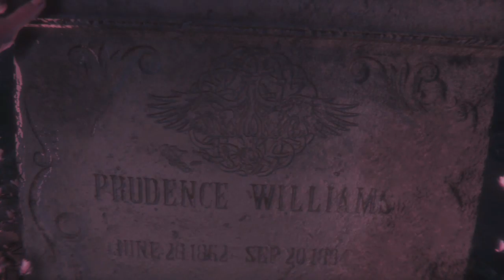MAID OF SKER UP CLOSE AND PERSONAL TO FAMILY MEMBERS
MAID OF SKER IS SET IN 1898 AND INSPIERD BY THE HAUNTING WELSH
TALE OF ELISABETH WILLIAMS  IT IS A STORY OF A FAMILY EMPIRE DRIVEN BY TORTURE, SLAVERY, PIRACY AND SUPER NATURAL MYSTERY THAT SUFFOCATES THE GROUNDS OF THE HOTEL